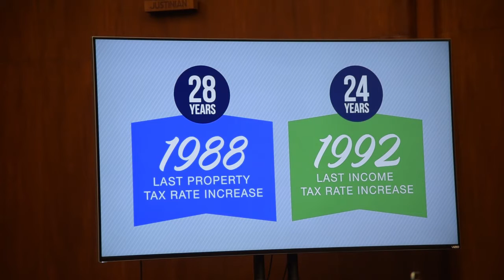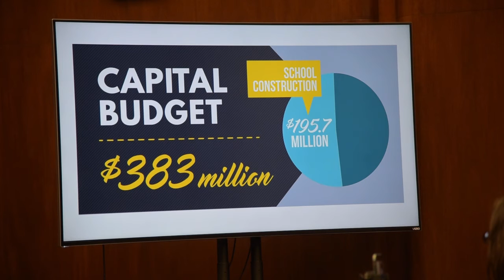Kamenetz Unveils Baltimore County Budget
Baltimore County Kevin Kamenetz unveiled a budget at a meeting in Towson with the County Council.